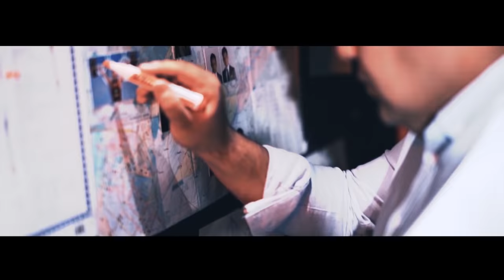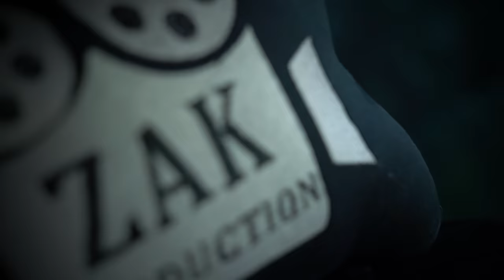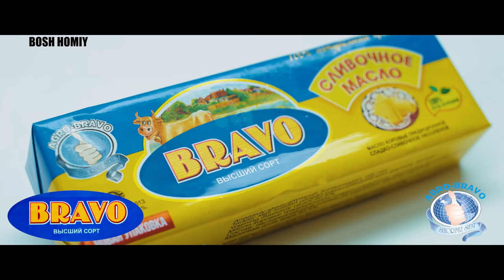Xafa bo'lish yo'q 135-son Sapayozni chuv tushurishdiku! (06.03.2021)